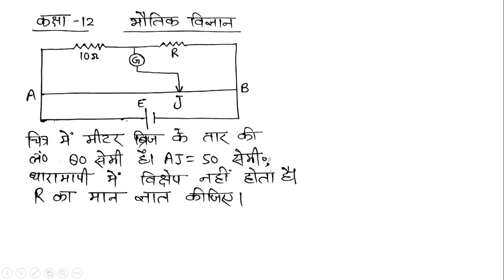किरचाफ के नियम से धारा ज्ञात करना | Physics Class 12 Numerical | UP Board Exam 2023